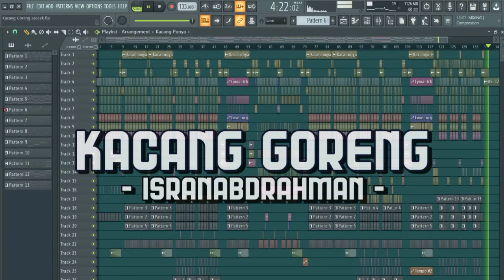Kacang Goreng - IsranAbdRahman (NewRmx2K21)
Title : Kacang Goreng
Genre : Distan
Maker : IsranAbdRahman

√ Komen

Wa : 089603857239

SemogaTerhibur 😊🙏